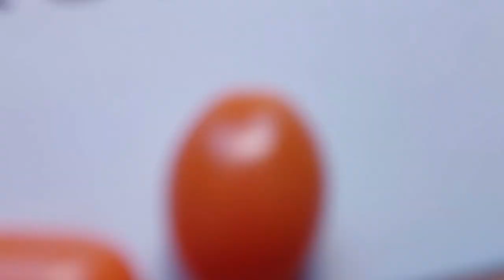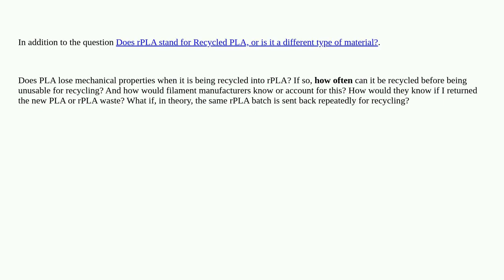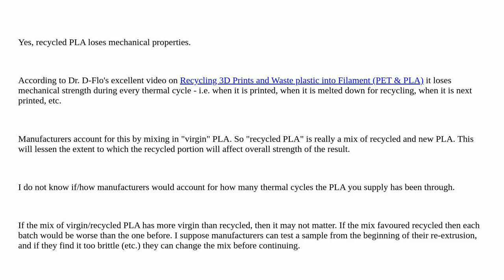3dprinting: Does PLA lose mechanical properties when recycled, and if so, how often can it be rec...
Does PLA lose mechanical properties when recycled, and if so, how often can it be recycled?

A special thanks goes out to the community

  material rpla pla recycling filament-production